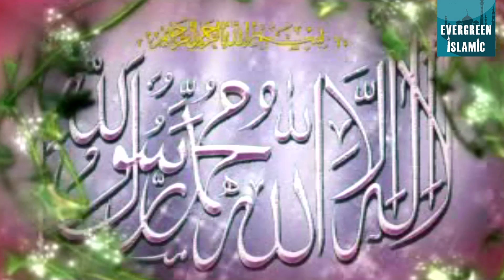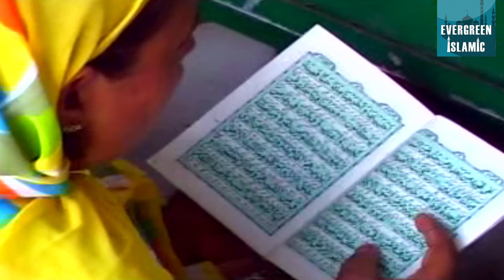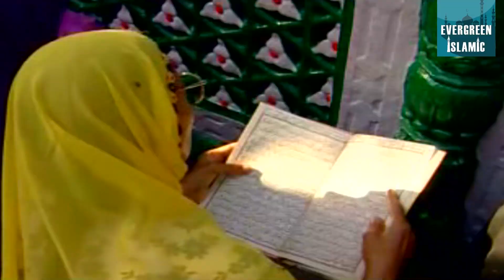गुनाहो से है चस्मनम या मुहम्मद | New Qawwali 2020 | Aslam Nizami | Sabir Pak Dargah Qawwali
Qawwali - गुनाहो से है चस्मनम या मुहम्मद
Album -  Mastane Sabir
Singer - Aslam Nizami

71643_Tr5476